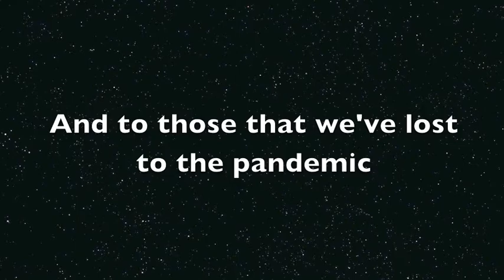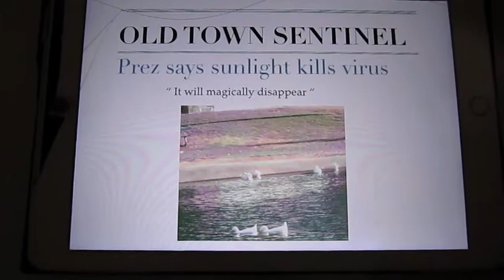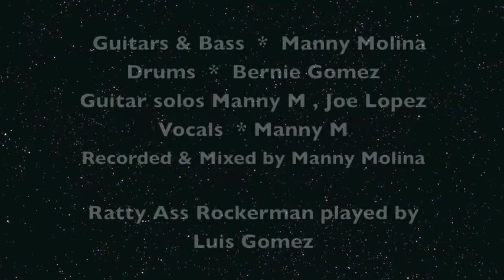Ratty Ass, Rocker Man